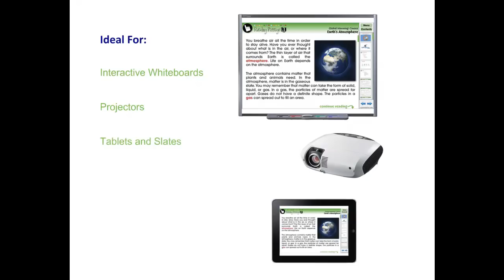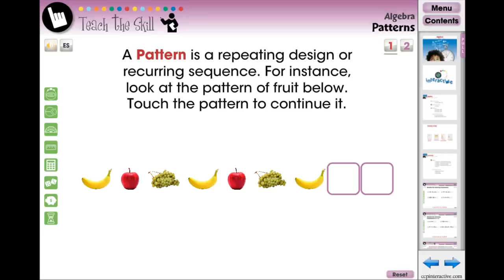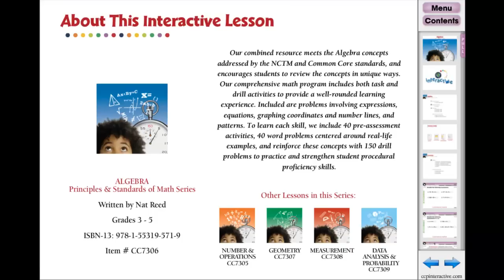CC7306 Algebra 3-5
Watch the 4 other videos in this series: CC7305 -- Number & Operations 3-5, CC7307 -- Geometry 3-5, CC7308 -- Measurement 3-5, and CC7309 -- Data Analysis & Probability 3-5.

For students in grades 3-5, our ready-made Math program has over 230 individual activities on over 80 engaging and highly interactive screen pages. Your students will have ample opportunity to learn all the expectations within the NCTM and Common Core Curriculum Math Strand of Algebra. Our comprehensive math program includes both task and drill activities to provide a well-rounded learning experience. To learn each skill, we include pre-assessment activities, word problems centered around real-life experiences, and reinforce these concepts with 150 drill problems to practice and strengthen student procedural proficiency skills. Each ready-made screen contains printables, interactive lessons, memory match game, board game and spinner game. After every chapter, test your student's comprehension with an assessment quiz by using SMART Notebook™ software's assessment tool, SMART Response™.

for an updated listing of all our IWB titles.